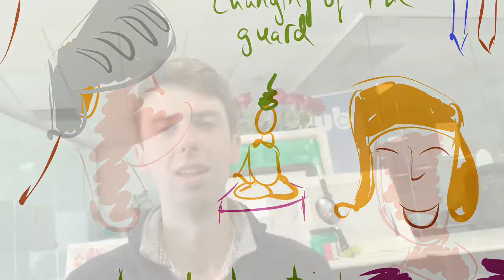Changing of the guard book project 29521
Captain Jean - Luc’s mission to become a Buddhist